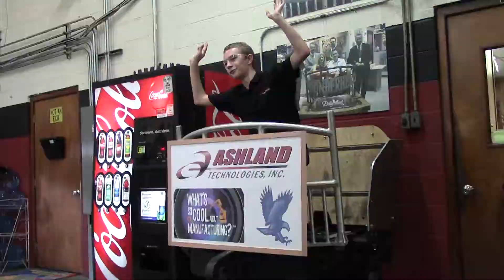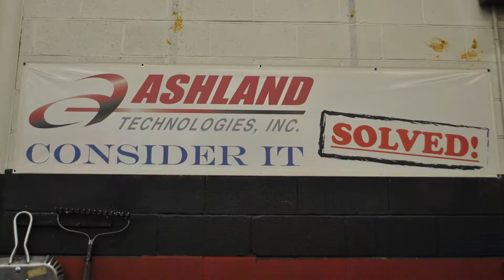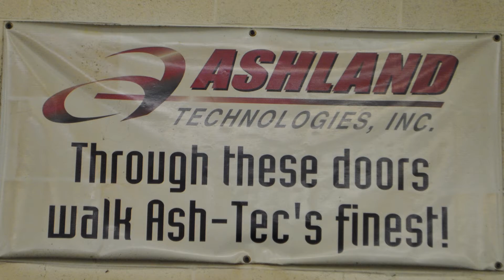Berks Schuylkill 2018: Blue Mountain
Entry into the Berks Schuylkill 2018 What’s So Cool About Manufacturing? student video contest. The annual contests excite students across Pennsylvania to explore cool manufacturing careers and produce profiles of companies. Each contest features an online vote for its Viewers Choice Award. The contest format also has been adopted in 11 additional states.

The Berks and Schuylkill contest featured 29 teams from 24 school districts and was produced by the Manufacturers Resource Center (MRC) in Allentown, PA. Production support for the Berks Schuylkill contest was provided by PBS39 Lehigh Valley in Bethlehem, PA. The contest’s award trophies were designed and manufactured by students from Berks Career and Technology Center (BCTC). Award certificates and event tickets were designed and printed by students from Reading Muhlenberg Career and Technology Center.